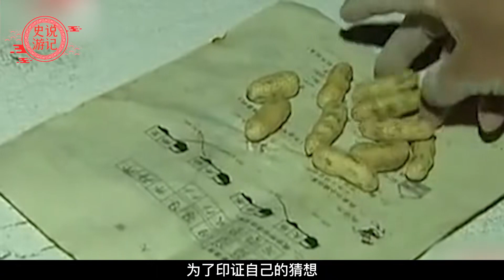湖南一戶人家整日門窗緊閉，就連吃飯也戴著頭盔，卻稱是在保命